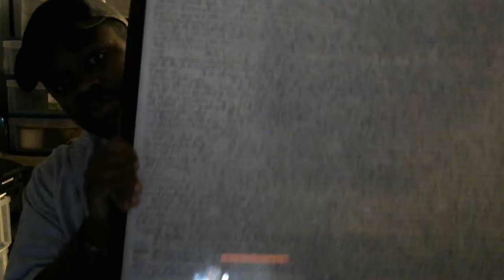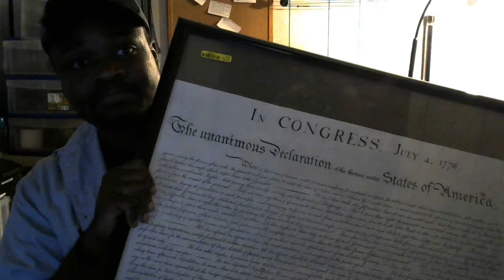Vlog: Episode 36: Stand When Others Stand Against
The Declaration of Independence, were a group of people who believed to a fault that they would success when others waited for their downfall.

Seeing this and knowing what it meant to me, Zach got this for me. He got this for me after I told him ... I told him a little of what my history was and why I appreciated the struggles of this world.

And struggles are both massive and personal. And I went through a personal struggle this weekend but I knew who I am. I know who I want to be. I know what I want to achieve. So I work to make sure that I Pursue that Personal Happiness ... and I hope that even when I stand alone against the Darkness and his minions, that my light is seen, and inspire others to aspire more before they too expire for the future generation.

This is our Legacy